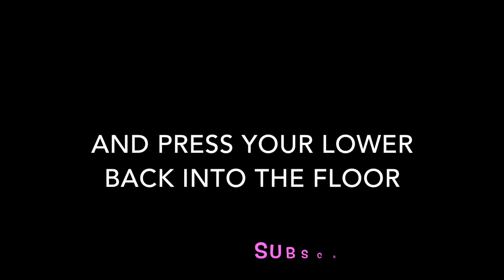Dead Bug with MB Hold [Step One in Progression]